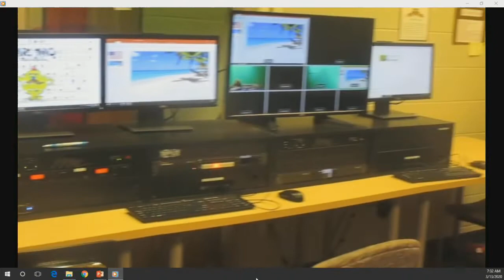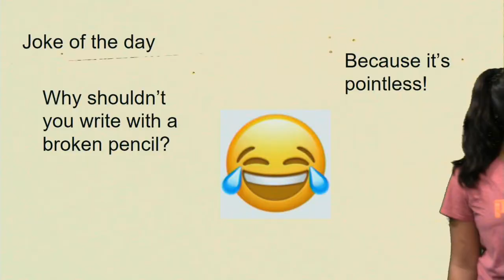Plaza Broadcast March 13th, 2019-2020